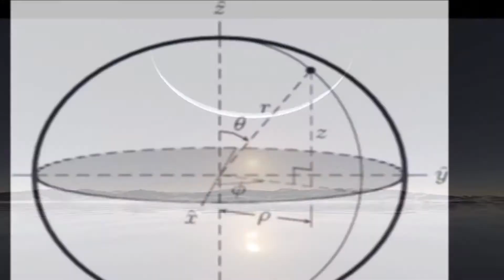Cancer, War & The Candle - ACT#19 by Fr. Vazken Movsesian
Air Date: 8 September 2013, USArmenia

Topics: After the Avon walk and now the disease of war. Being part of the solution is the Christian Church at work. Lighting a Candle instead of Cursing the Darkness. Fighting Evil with something MORE powerful. Jesus did it and now we can too.

This ACT Series follows the In Step with Christ series (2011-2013) and broadcasts on USArmenia TV network. Archives for this series are maintained here at the Armodoxy channel on Youtube.